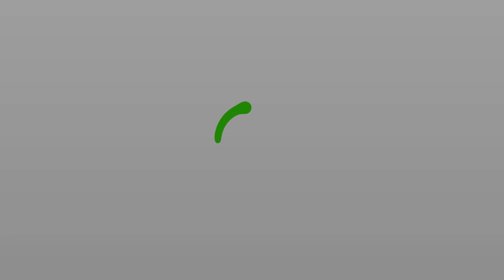Cricket Mehfil: Episode 26 | Atiq-uz-Zaman Interview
In this episode, we interviewed former Pakistani international wicket-keeper batsman Atiq-uz-Zaman! We talked to him about his experience coaching in England in different capacities, what Pakistan can learn from other countries when it comes to grooming players, his experience of working at the National High Performance Centre (NHPC) in Pakistan, thoughts about the fitness and fielding standards in modern day Cricket, and much more!

Let us know what you thought of this interview in the comments below!